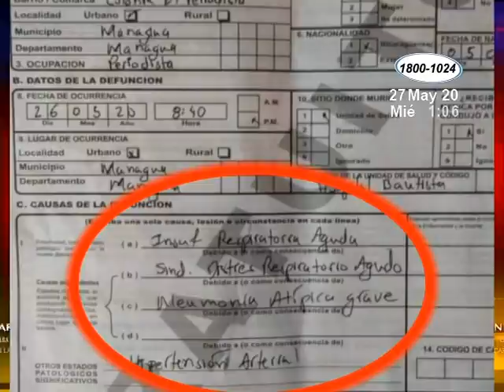Fallece el reconocido periodista Gustavo Bermudez por enfermedades relacionadas al Covid-19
Sus restos fueron sepultados en el cementerio Sierra de Paz
El célebre periodista de Radio Corporación, director del programa Impacto 540, falleció la noche de este martes tras permanecer varios días hospitalizado por problemas respiratorios. Canal de Noticias Canal 10 Nicaragua